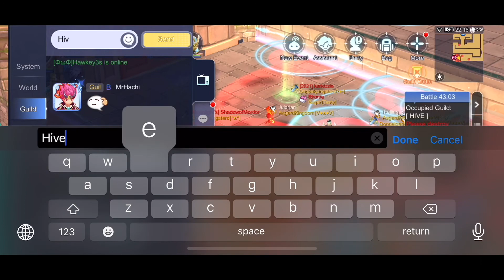WoE 09/09 | AsgardKingdom x Sugar x unsPUG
00:00 vs. sugar (hive's def)
04:46 vs. unsPUG (attack)
06:22 vs. unsPUG (defending a castle 1)
15:29 vs. unsPUG (attack)